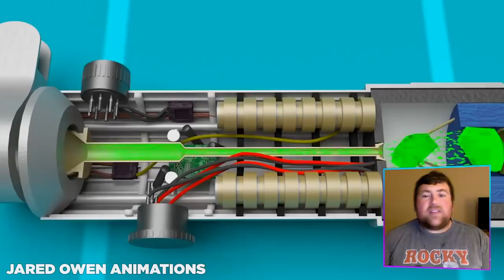DEADPOOL IMMORTAL in the MCU? How Can He Be Killed? | Big Question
Deadpool is joining the MCU, but will he be immortal / un-killable as he was in the Fox X-Men universe?

right now and arm yourself with an extra 3 months of ExpressVPN for free!
Get $5 off and zero delivery fees on your first order of $15 or more when you download the DoorDash app and enter code BIGQUESTION.

How do you kill Deadpool permanently, and does that make Wade Wilson "immortal"? What exactly is the difference between immortality and invulnerability in the Marvel universe? In this episode of Big Question, Erik Voss and Tommy Bechtold dive deep into the mystery of Deadpool's immortality curse, how it connects to Thanos and Lady Death, and how that could be adapted to the rules of the MCU. Where do Avengers go where they die? Will Deadpool exist in the Ancestral Plane, the Orange Soul Realm, or the Quantum Realm, before he joins the main MCU? What are all the different ways Deadpool has died in the Marvel comics?

Dan Woodson
JTorrez
Karen Wang
O. Grometto
Olorin
Pony Stark
Rick Denmon
RXJedi
Tahuaroa

Written by: Erik Voss
Post Production Supervisor: John Costa
Editor: Josh Hurd, Devin Cleary